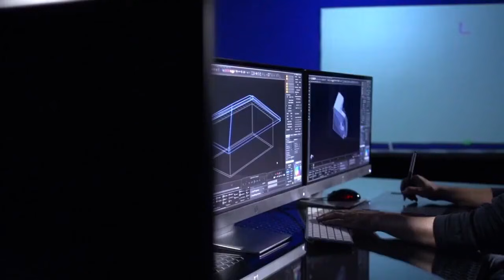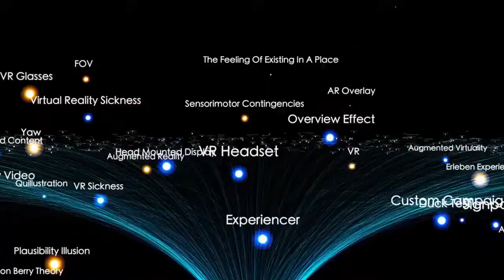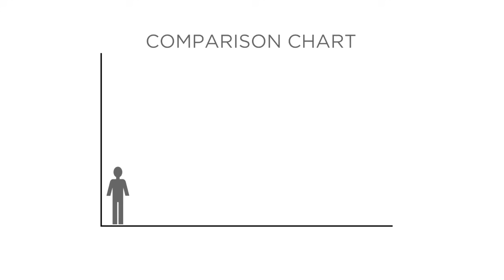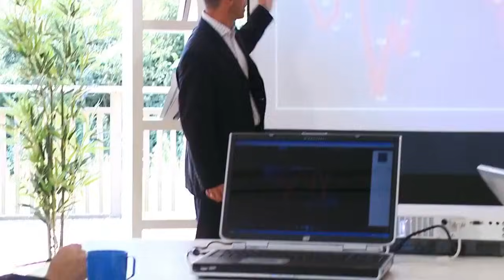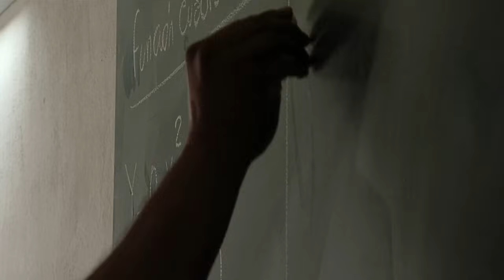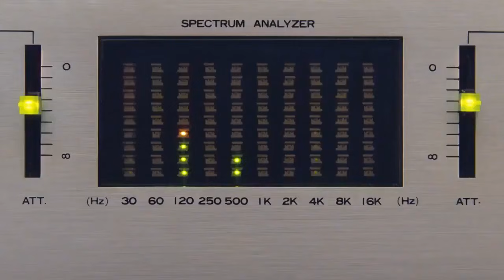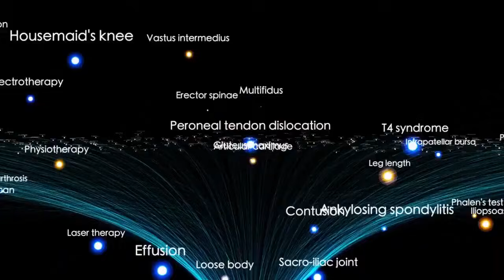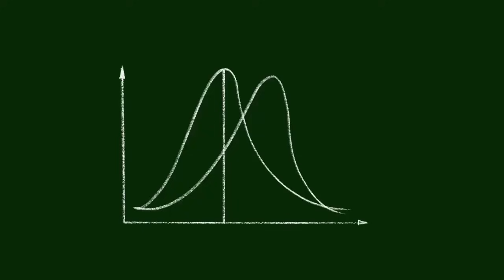Neil deGrasse Tyson 'Betelgeuse Supernova To Take The Night Sky ALL Over The World!'